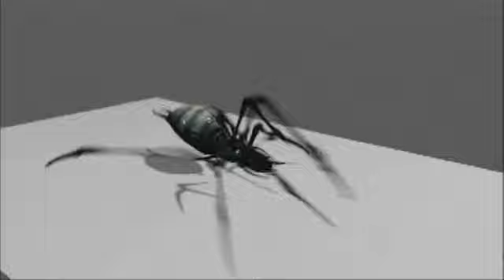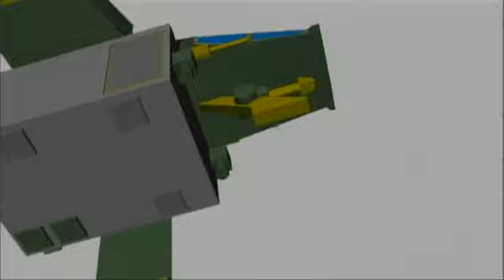Starship Troopers 2 Tests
Tippett Studio testing out how we were going to create the massive building and bugs for Starship Troopers 2